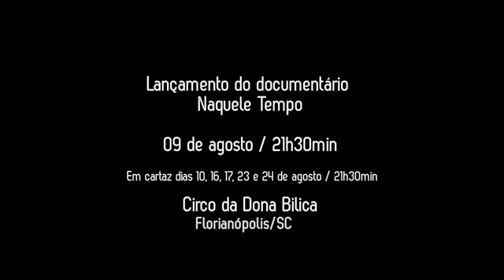Documentário Dona Bilica Naquele Tempo - Trailer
Dona Bilica é uma personagem que representa a autêntica cultura açoriana do litoral catarinense. Vinte anos após sua criação a atriz Vanderléia Will da Cia Pé de Vento Teatro  vai ao encontro de antigos moradores da Ilha da Santa Catarina com o objetivo de recolher material para a montagem de um novo espetáculo.
O filme  retrata o processo através do qual esses encontros se transformaram num espetáculo teatral que celebra a memória de uma cultura ameaçada de extinção.
Florianópolis - SC
Agosto 2014
Premio Cinema Catarinense 2012

Com Vanderléia Will
Direção: Renato Turnes
Direção de Fotografia e câmera: Marco Martins
Assistente de Fotografia: Vitor Hoffmeister
Som Direto: Gustavo Oliveira de Souza
Microfonista: Chico Abreu
Edição e finalização: Marco Martins
Finalização de som: Gustavo Oliveira de Souza
Trilha adicional: Ledgroove
Arte Gráfica: Camila Petersen
Sanfona: Idalino Raimundo da Rosa
Cantorias: Francisca Marcelino, Francisca Pires dos Santos, Flor Maria de Souza Pires, Leonícia de Ávila Duarte, Ademar João Lemos, Adriana Alzira dos Santos
Produção: Cia Pé de Vento Teatro

Entrevistados:

Dona Francisca Marcelino (Dona Chica)
Seu Pedro Teotino Caetano (Seu Pedro da Minerva)
Dona Deocacina Maria Ferreira
Seu Manoel Ricardo Ferreira
Dona Isolina Machado Oliveira
Seu Cecílio Juvêncio
Seu Lúcio Juvêncio Martins
Dona Ilda Martins Vieira (Tia Ilda)
Seu Ademar João Lemos (Seu Neném)
Dona Enedi Agostinho Lemos (Dona Didi)
Dona Adriana Alzira dos Santos
Seu Idalino Raimundo da Rosa
Delurdes Padilha e Cláudio Andrade (Engenho dos Andrade)
As rendeiras:
Dona Francisca Pires dos Santos, Dona Flor Maria de Souza Pires, Dona Leonícia de Ávila Duarte